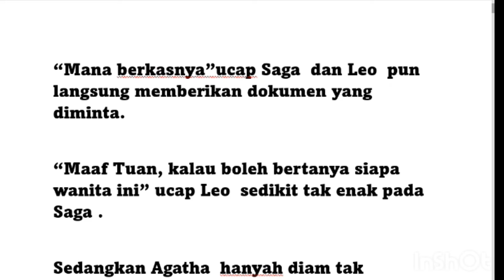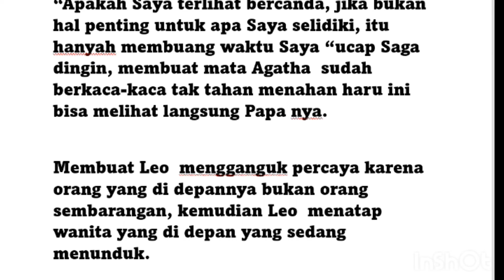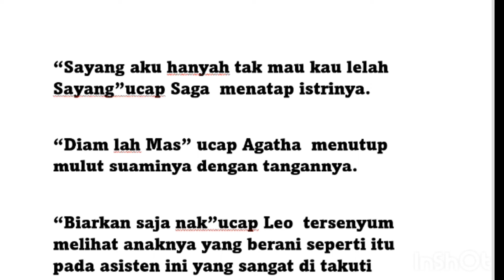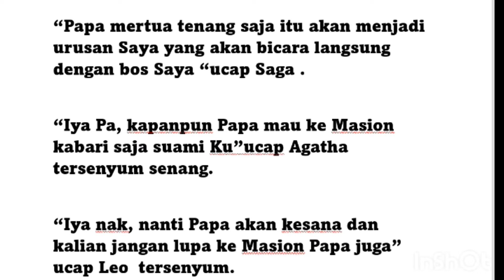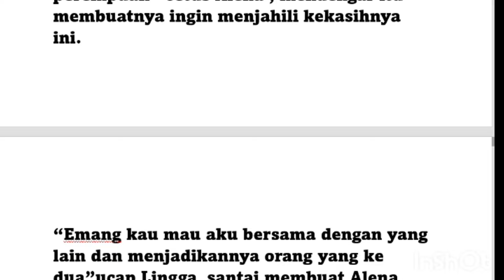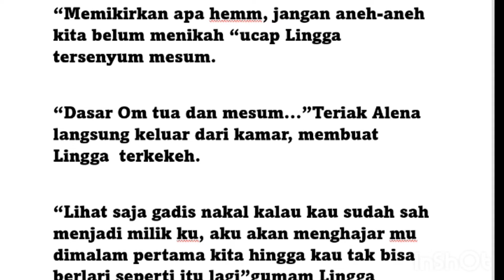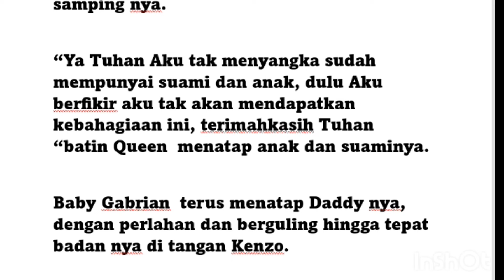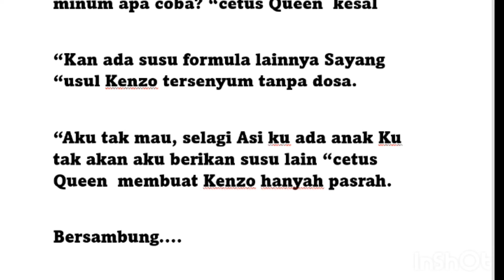istri mungil tuan mafia episode 41